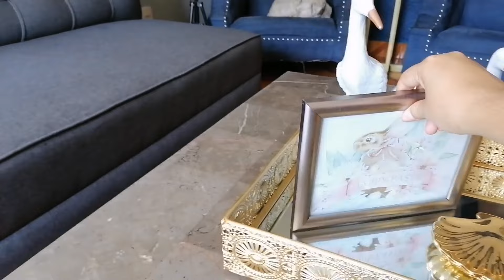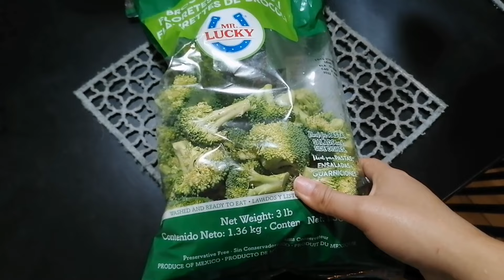ME SIENTO MAL 😩/ MALOS COMENTARIOS? / ACOMPÁÑAME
Mi día como ama de casa, me siento mal y  tengo malos comentarios!!?? Te invito a acompañarme en este vídeo vlog y por fin colgué mis cuadros!!!
Comparte
Comenta
GRACIAS.